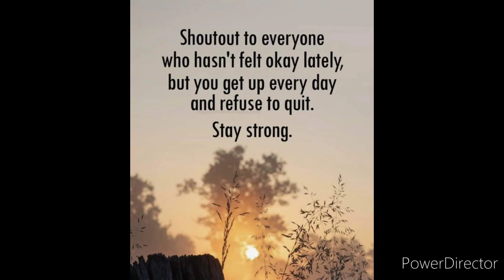A new recipe 😋 June 17th.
Welcome 💜 Hi 👋 I'm Teri,  I live in Michigan with my husband Jerry and our kitty cat Cali 💜

I post daily vlogs on my eating and snippets of my day and what crafts I'm doing

Teri 💓
Xoxo

Recipes with Roy Cookbook: Losing Weight Can Taste Great

Hey! I'm doing WeightWatchers and would love for you to join me. When you sign up with my link, you and I receive a free month